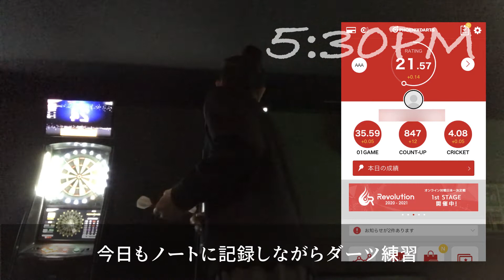2020年12月5日(土)のVLOG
VLOG25日目。

IPPONグランプリ、めちゃくちゃ楽しかった。
座王を毎週2人で見てるので、笑い飯の西田さんが活躍すると飛び上がるくらい嬉しくて。

ずっと思ってるんですけどね、芸人の生き方って1番カッコいいと思うんですよね。
そもそもなろうと思うのがすごい。
一番地に足つかない状態で飛び込まなきゃいけないっていうところと、そこでもがき続けなきゃいけないってところが。
アスリートとかだったら、プロとしてやっていくかどうかって、それまでの記録とかの数字でだいたい分かるじゃないですか。俺やってけそうだなとかって。
経営者とかも、そもそもお金を稼ぐために動くので、まだ大丈夫だと思うんですよ。
芸人は、俺が一番面白い！っていう根拠のない自信だけをもって突っ込んでかなくてはいけない。
全国各校のムードメーカーがその世界でしのぎを削るっていうね。

IPPONグランプリとか、周りの人間の中でちょっと面白いって思われて勘違いしてる素人とかが出たらすべりすぎて2、3回吐くと思う。

機転も考え方も尊敬しかない。すごい。
カッコいい。

西田さんすごい。

勝手に興奮してしまった。たぶん読み返したら意味分からん文章すぎるので読み返すのやめとこ。

とにかく、無事25日目終了！